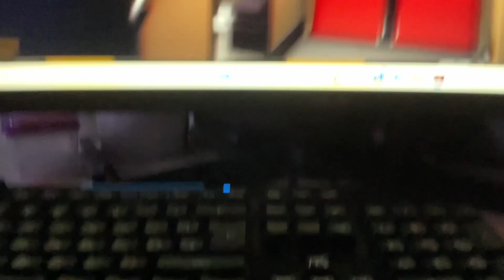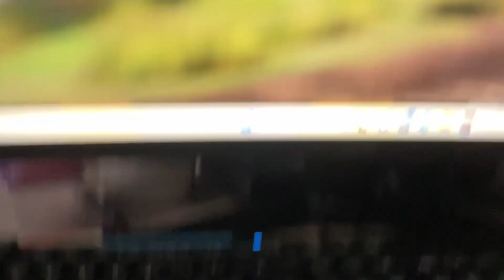Doing train simulators part 4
Part 5 coming tomorrow Thursday